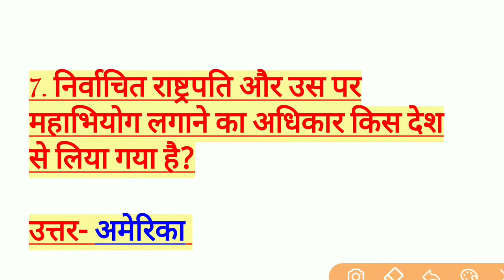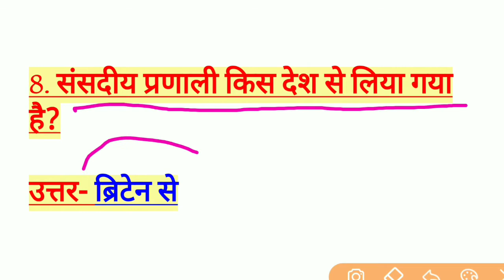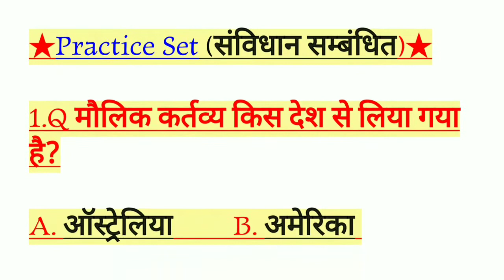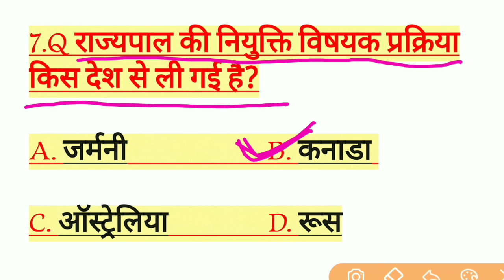भारतीय संविधान के विदेशी स्रोंत || Bhartiya Sanvidhan ke videshi sront